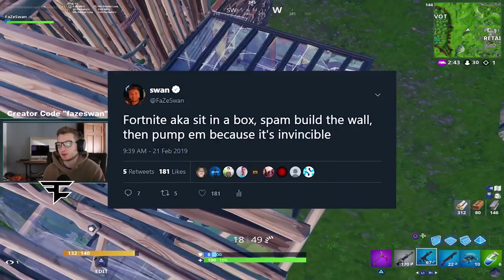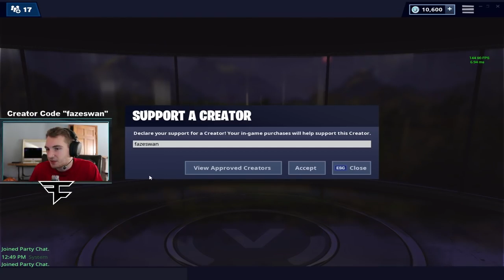My biggest problem with Fortnite